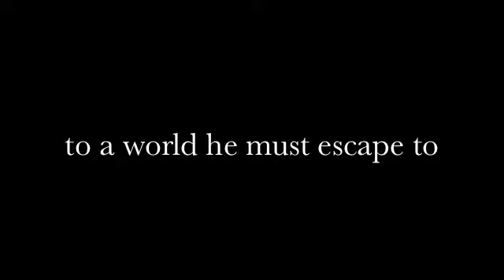A Thousand Rooms of Dream and Fear Trailer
A movie trailer for Atiq Rahimi's book, "A Thousand Rooms of Dream and Fear".